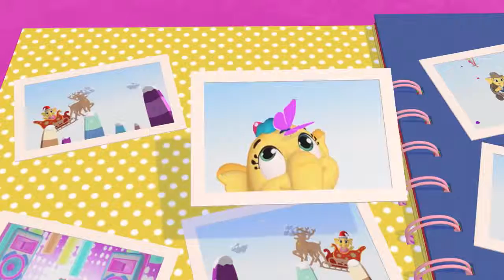Emmie Rain Song & Dance For Kids Nursery Rhymes Collection & Kids Songs Animal Song #29